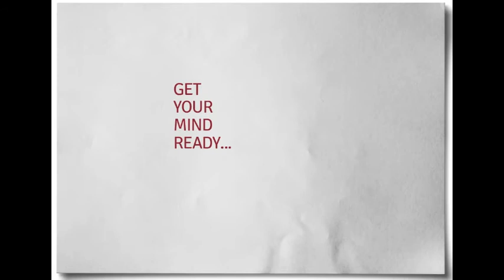ZIMWIZ Trivia – Getting Closer to the Fun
The ZIMWIZ Trivia challenge is almost here! Get ready to showcase your knowledge about all things ZIM.